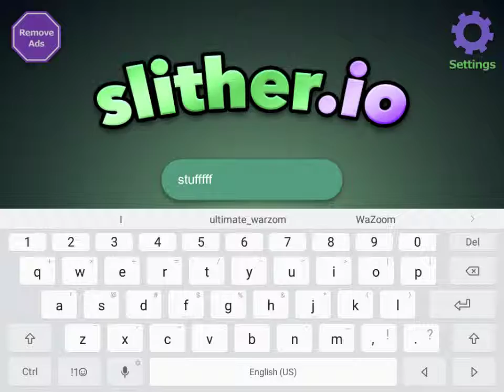1rd Vhid.io fore Charwitty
1rd Vhid.io fore Charwitty